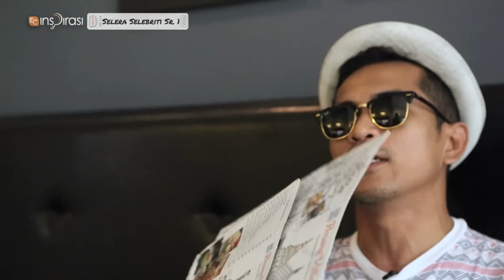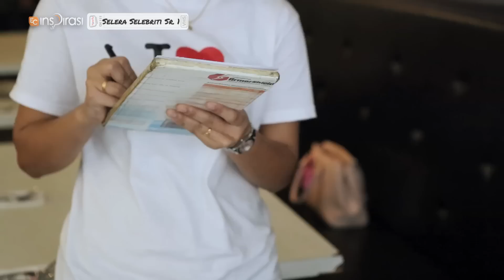SeleraSelebriti: Bell Ngasri - Penang Village.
Dalam video Selera Selebriti kali ini, Bell Ngasri membawa anda semua makan di Penang Village, Taman Tun Dr Ismail!

Selera Selebriti setiap Selasa pukul 10 malam hanya di channel 111, EC Inspirasi!